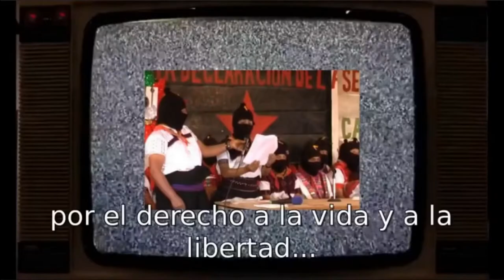Interview with theCoordinator of the CRAC-PC / Entrevista con el Coordinador de la CRAC-PC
La Coordinadora Regional de Autoridades Comunitarias (CRAC) y la Policía Comunitaria (PC) son los dos organismos más importantes del Sistema Regional de Seguridad y Justicia Comunitaria (SRSJC) de la Montaña y la Costa Chica en Guerrero.

 El elemento que destacan los líderes comunitarios como su principal motivación para implementar el Sistema de justicia comunitario fue la despiadada ola de violencia que vivieron entre 1992 y 1995.